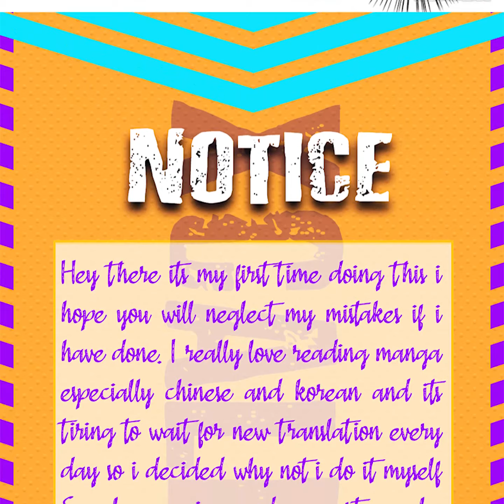God Of Death Chapter 36 (English)